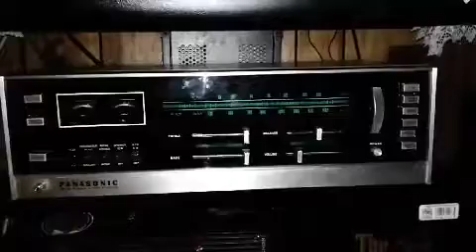Panasonic RD-7703 and Panasonic RS-820S (2018)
Was a great receiver